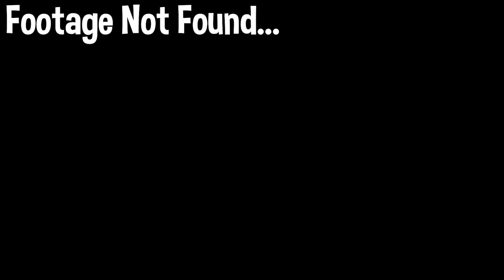I will Become the First Trillionaire in Runescape History! [Leagues 4]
Welcome to my first episode on the new trailblazer reloaded league. I have some crazy plans for this league, but the main one is I want to try and obtain 1 trillion gold. This is almost impossible on the main game, but what about leagues?

Leagues has boosted xp rates and powerful relics. To achieve this crazy goal, we are going to need to take some of the less popular regions and some specific relics.

Music Used
Krik

Clan Chat:
"FlippingOSRS"

ZestyBumpy
Kai
Cayden Blacklaws
Kapersky
Aelandra
TheJourneyMan
Mitch Reynders
Kush Patel
yoyosup 89
DrBenDovah
The Hybrid
ndm0001
MageOfLink
Whales FTW
Teflecter
Vasil Cholakov
Michael